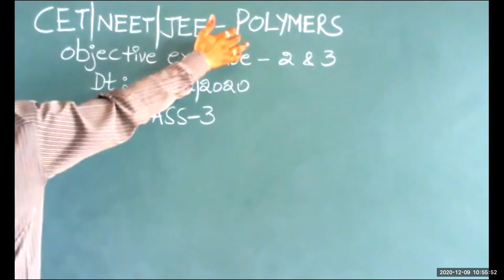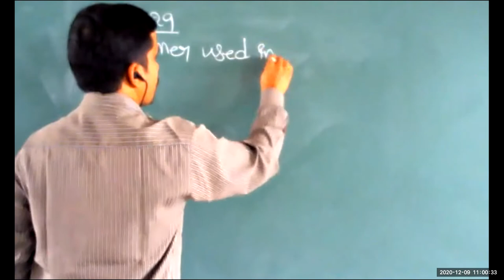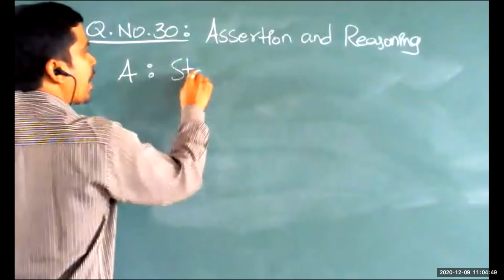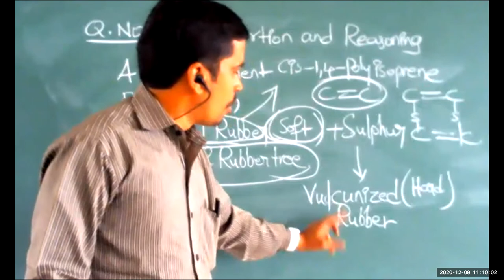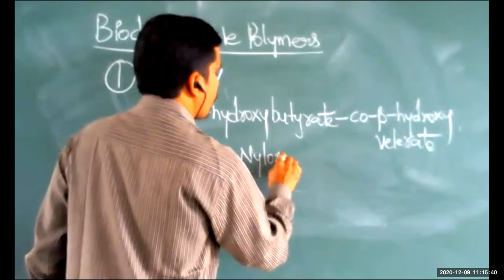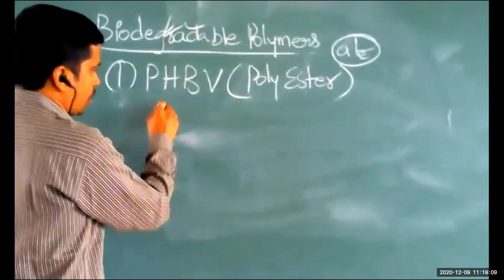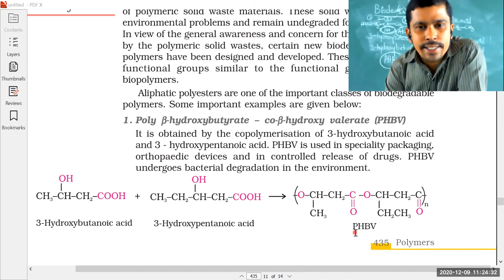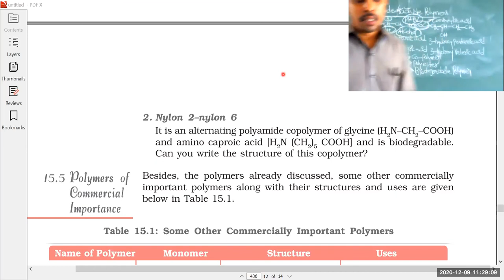OBJECTIVE EXCERCISE 2 CLASS-3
CHAPTER     :    POLYMERS
TOPIC           :     CET/NEET/JEE
                            POLYMERS-OBJECTIVE EXCERSIE-2
LECTURE BY:    G.S.SASIDHAR NAIDU
                            M.Sc., Chemistry
                            B.Ed., Physical Science